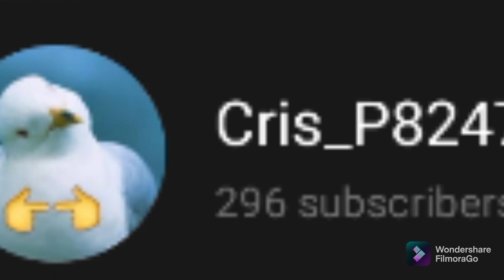Im coming Aussie :)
Nearly... there...